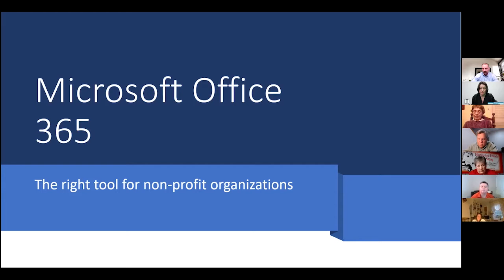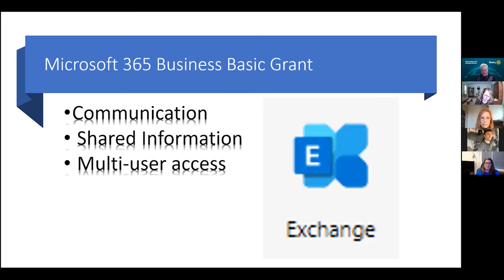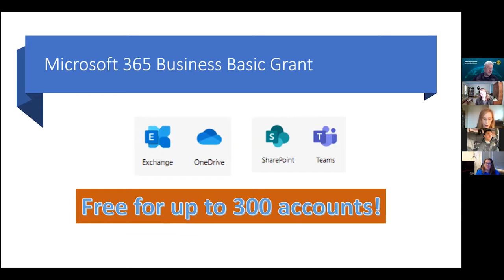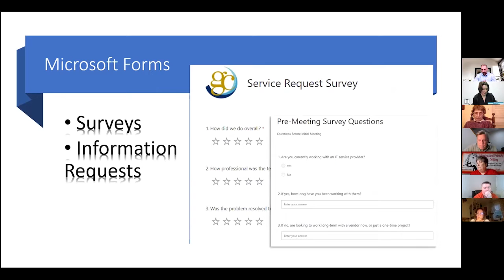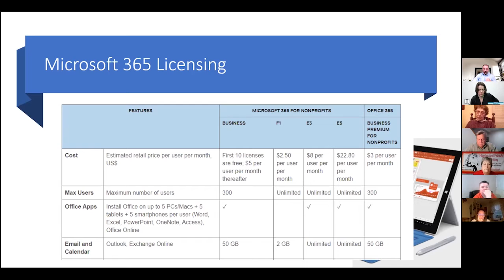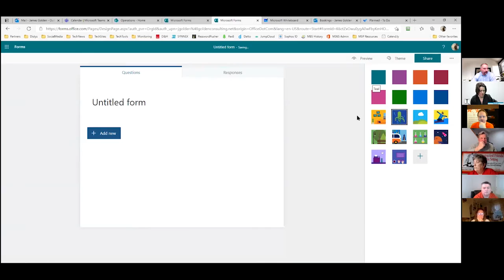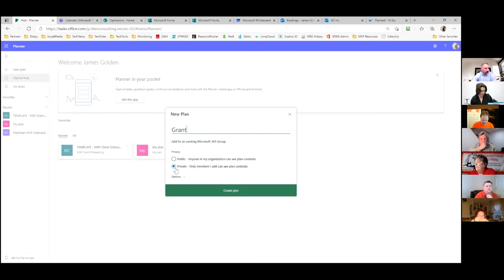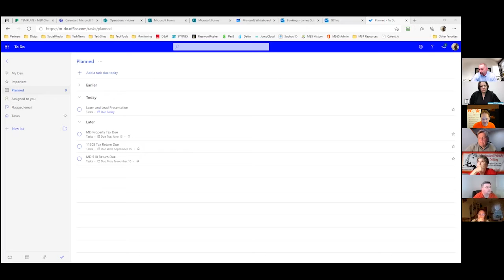Learn and Lead For Non-Profits Microsoft Grant Package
Treebranch Group and Larry Sells Consulting with special guest James Golden of Golden IT Consulting discuss Microsoft Office Grant Program for Non-Profits and the different features available to run your non-profit more efficiently.